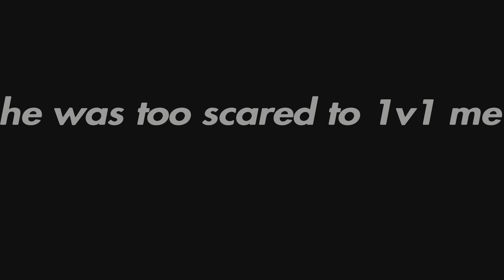Arguing With THE ANGRIEST KID IN CALL OF DUTY...